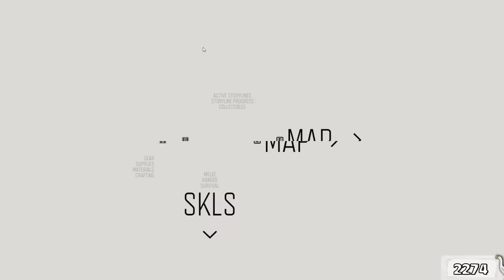Discovering a Conspiracy, One Scientist at a Time - Days Gone